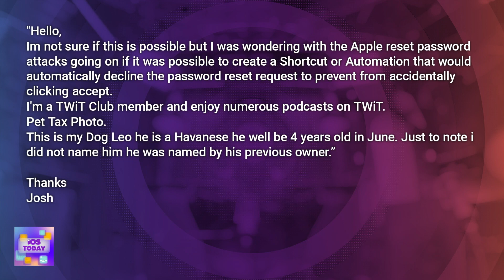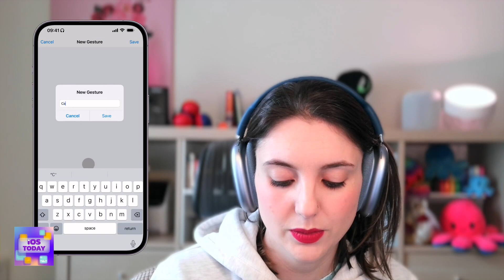Resisting MFA Fatigue on iOS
On iOS Today, Rosemary Orchard and Mikah Sargent explore ways to resist tiresome "MFA Bombing" attacks and mitigating accidental approvals on the iPhone.